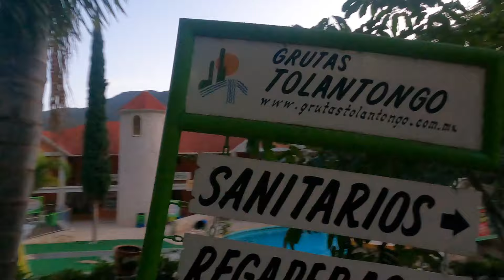Grutas de Tolantongo, Hidalgo México 🇲🇽 - HD 1080p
Our trip to this amazing place in Hidalgo, Mexico...  Grutas de Tolantongo.
Part 1 (Thermal water pools)  pozas termales en Tolantongo